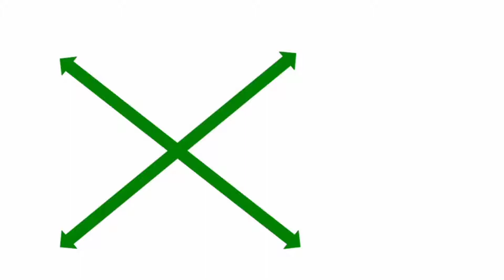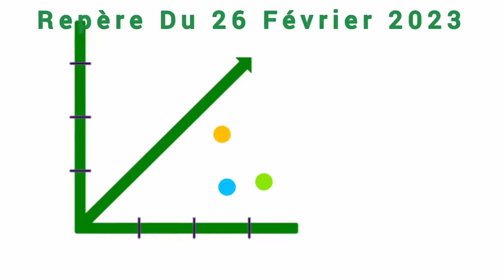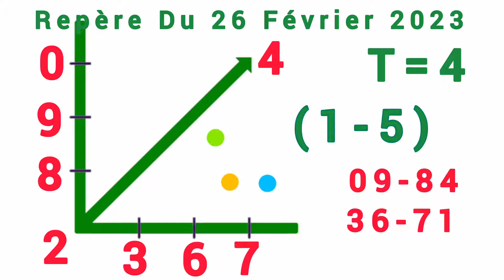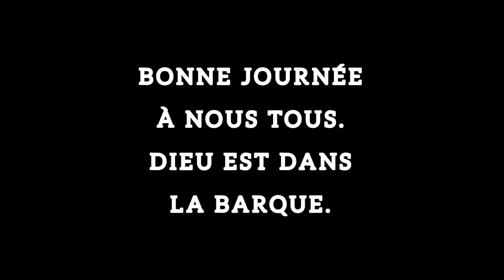CROIX LOTO DU JOUR DU 26 FÉVRIER 2023 (REPÈRE LOTO DU JOUR)